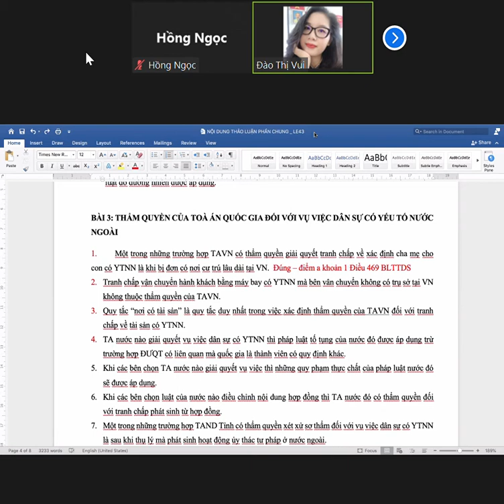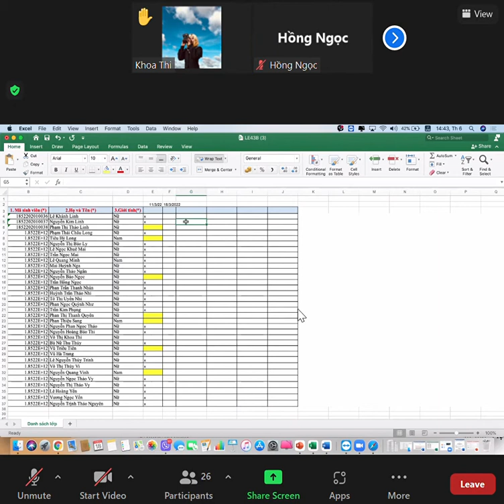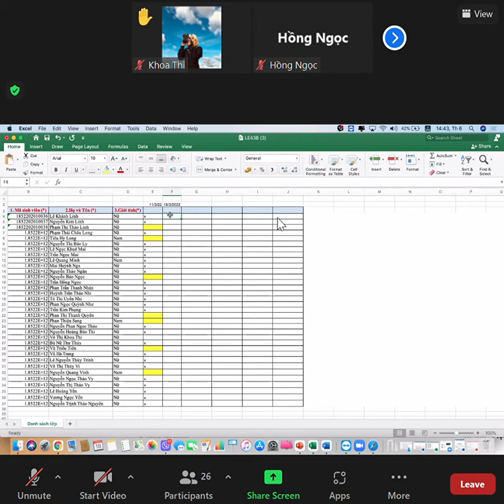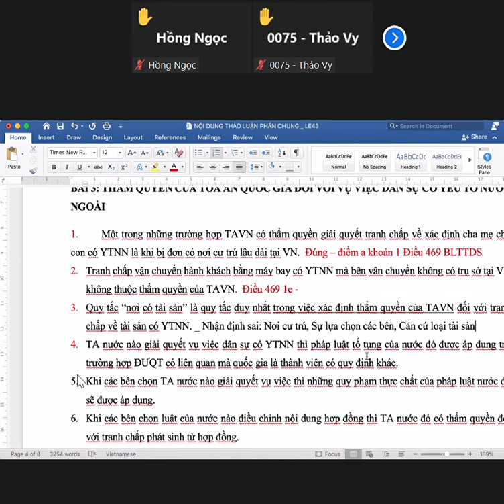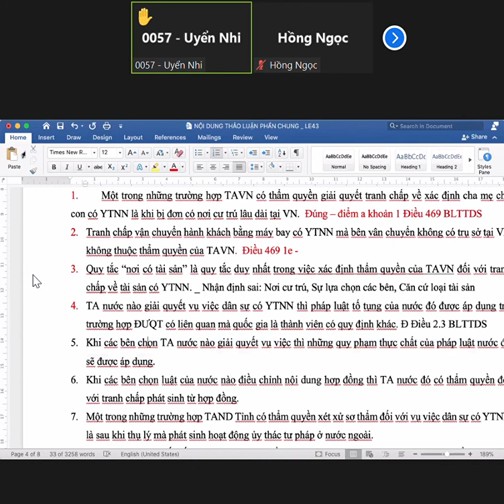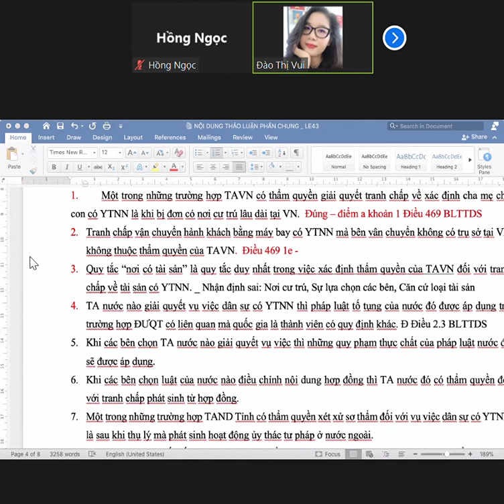[TPQT] Buổi 15 (1)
Ngày 18/3/2022
Ca 2